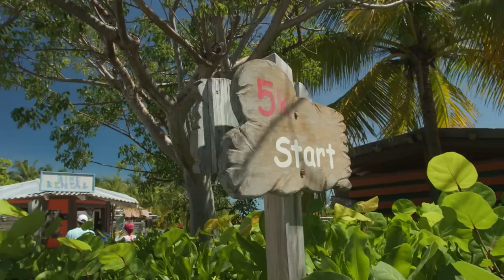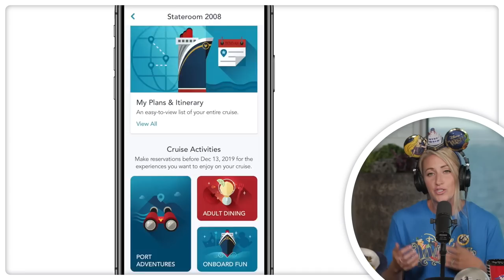Journey to the Magic - The Official Walt Disney Travel Company Podcast | Disney Wish Episode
Ahoy there, sailors! Giovanna Fletcher is back for a very special episode recorded on our newest cruise ship – the Disney Wish. She even took her husband, Tom Fletcher, and sister-in-law, Carrie Hope Fletcher, along for the ride!

Now as you all know, the Fletchers are huge Disney fans, but they’ve never been on a cruise, let alone a Disney Cruise! So tune in and you’ll hear all about how they made magical memories at sea for the first time. How lucky are they that it was all on board the Disney Wish!

As this is a very special episode, we thought you’d love to see the magic as well as hear about it, therefore we’ve filmed it too. So prepare to catch Tom and Gi longing to be young enough to play in the youth spaces at Disney’s Oceaneer Club, enjoying our private island in the Bahamas, Disney Castaway Cay, and running our famous 5K. You’ll even witness the wonder of them being two of the first people to ride AquaMouse – our first attraction at sea.

Make sure you stay tuned in until the very end for the ultimate Lightning McQueen quick-fire round with our resident Disney expert, Elkie, and the chance to win your very own dream Disney Cruise Line holiday.